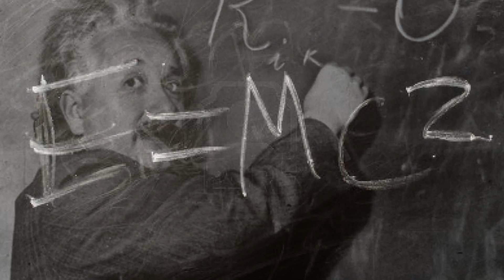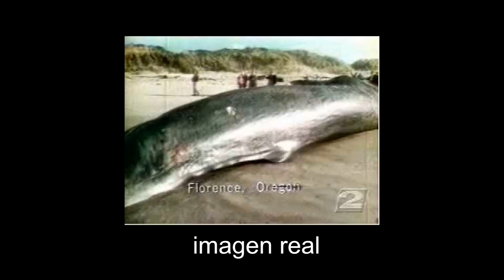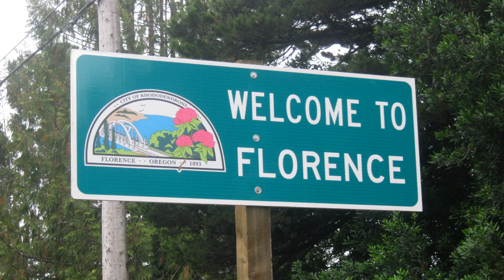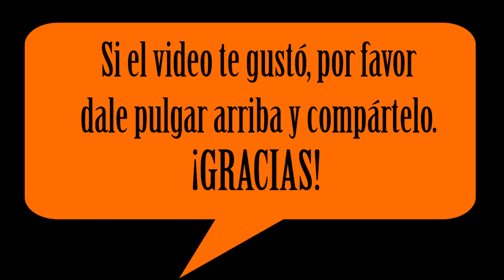La ballena que explotó